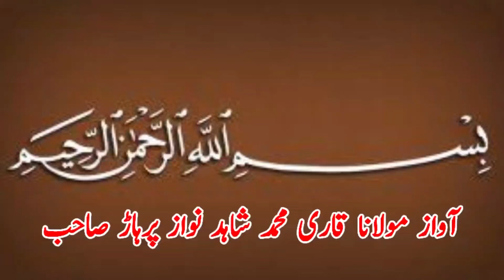New Kushti Shahzad Pehlwan Pachar Vs Malo Pehlwan Lahore l Mela Kushti 16 May 2023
New Kushti Shahzad Pehlwan Pachar Vs Malo Pehlwan Lahore l Mela Kushti